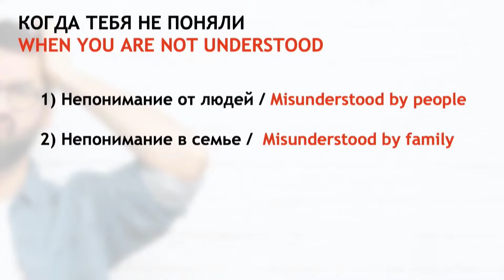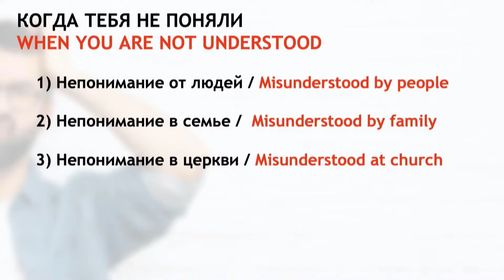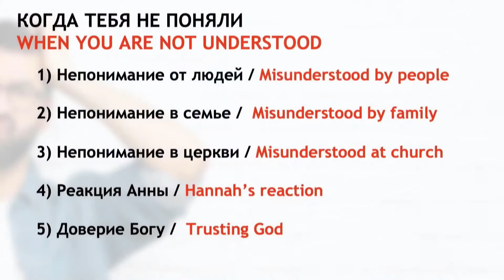When you are not understood - Bogdan Bondarenko